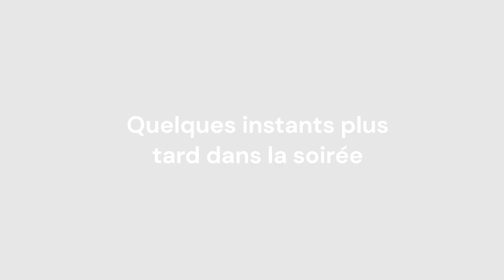LA FIN APPROCHE A GRANDS PAS #2 GTA 5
suite au premier épisodes nous revenont dans le passé avec un personnage totalement innocent